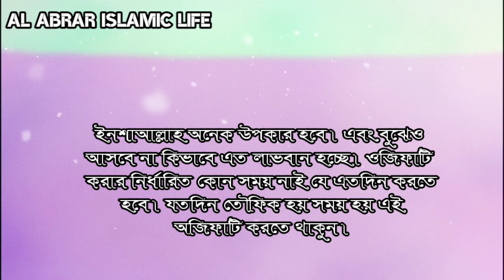Business will be profitable | The store will improve | Al abrar islamic life